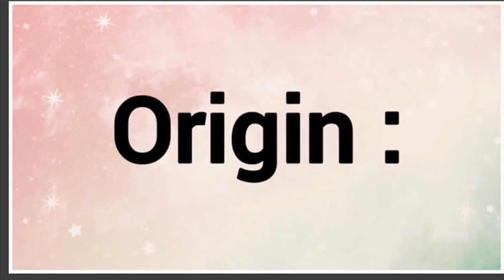Aleric | Name Origin Variations